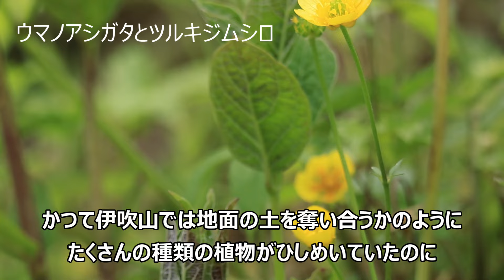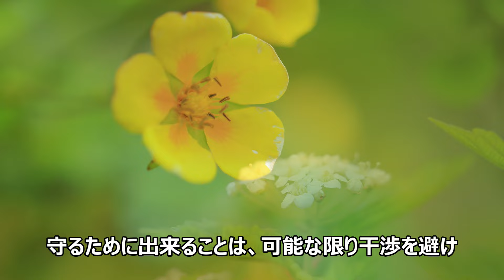落胆の伊吹山 グンナイフウロと絶滅危惧種を守りたい【できれば概要欄もご覧ください】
令和6年(2024年)　伊吹山ドライブウェイで、咲いているはずの滋賀県にとっては分布上重要種グンナイフウロを見に行きました。今年は頂上台地の西半分の柵を金属柵で強化し、確実にシカの食害から守ると聞いていたのに、現実は厳しいものでした。伊吹山にはその他ルリトラノオやコイブキアザミなどの固有種が存在します。固有種は伊吹山から消えればこの世から消えてしまいます。

また、イヌワシに対してはドライブウェイ直下に営巣してしまったために、頂上駐車場の入口付近で待ちさえすればほぼ確実に見ることができるため、多くの人と車が集まってきます。（この日は天気が悪く人は少なめ）

多くの人が巣の直上でイヌワシが飛ぶたびにカメラや双眼鏡を向けて、場合によっては歓声をあげておられますが、絶滅危惧種に対する予防原則の観点から営巣期にはできるだけ巣に近づかない配慮が必要と感じています。

イーグレットオフィス様ライブ映像による、昨年の営巣失敗の事例を振り返ると、6月中旬から子鹿も狩れなくなり、よりたくさんの食べ物が必要になる成長したヒナ（愛称ニーナ）に十分な餌が与えられませんでした。これから気温が上がり、今の草原が消え荒れた伊吹山の斜面にわざわざ小動物が姿をあらわす機会も減り、狩りも難しくなるでしょう。

イヌワシ自体が人間を気にしておらず、人がいることにストレスを感じていなければよいのですが、人間側のマナーとしてできるだけ巣に近づかず静かな環境を保つことが必要と感じます。

草花の次に犠牲になるのはイヌワシかもしれません。

それだけは避けるよう、まだ緑が残っている巣の上方ドライブウェイのさらに上にある頂上台地の東半分への人の立ち入りを禁止し狩り場を増やしたり、営巣中の巣の直上では、人が長時間カメラや双眼鏡を向けたり、そのために車を横付けしたりして、ストレスを与えないよう静かな空間を増やす必要があると感じます。

 グンナイフウロ
フウロソウ科　フウロソウ属　伊吹山が南西限となる滋賀県では分布上重要種

イヌワシを守る
伊吹山の野生を知り尽くしたプロ集団　イーグレット・オフィス